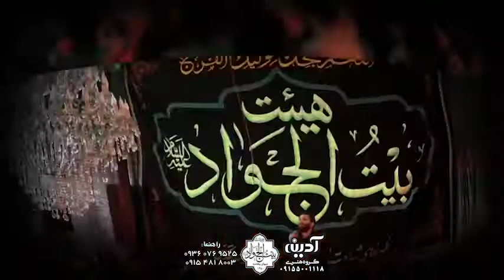رضا شیخی شور پسر زهرا و ابوطراب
رضا شیخی
شور پسر زهرا و ابوطراب